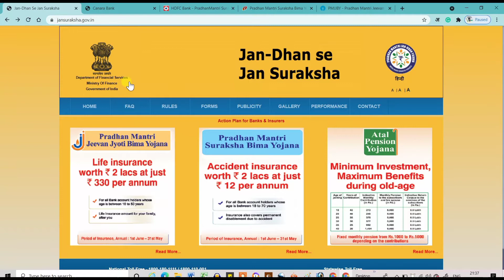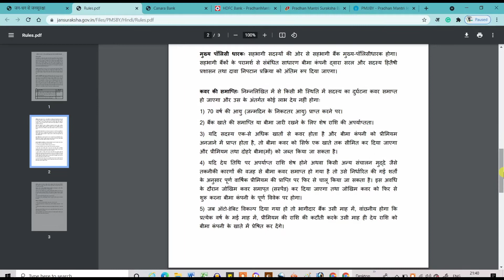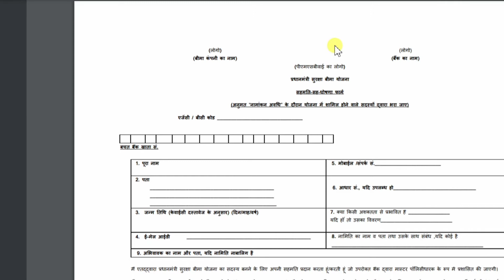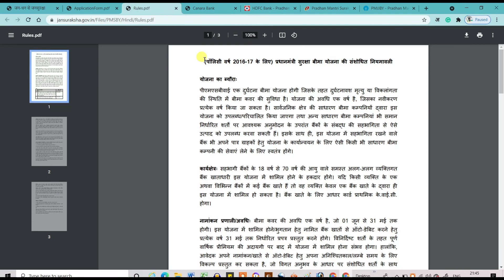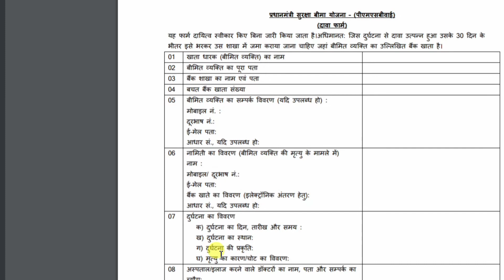pradhanmantri suraksha bima yojana | pmsby benefits in hindi | pmsby 2021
pradhanmantri suraksha bima yojana | pmsby benefits in hindi | pmsby yojana in hindi | pmsby 2021 | pradhanmantri suraksha bima yojana online apply
Hello Doston,
Mai Dharmendra ,swagat hai apka hamare channel "the ok" me.

About this video-dosto is video me hum pradhanmantri suraksha bima yojana kya hai ,pradhanmantri suraksha bima yojana form kaise bhare  ke bare me janne wale hai is yojna ke tehat hume 2 lakh ka bima milta hai wo bhi sir 1 rs mahina ka kharch karke.

friends is channel pe apko Aadhar card, Pan card, Voter id card, Bank, Railway,Driving Licence,Ration card,Job card,Online form,Government apps ,Passport,All about online work etc se sambandhit  videos milenge, hamare videos 100% fakeproof hote hai 100% Genuine hote hai.

tags for refrences : pradhanmantri suraksha bima yojana online apply ,pradhanmantri suraksha bima yojana kaise check kare ,pradhanmantri suraksha bima yojana ka form kaise bhare ,pmsby,pmsby yojana in hindi,pmsby online apply,pmsby 2021,what is pmsby scheme,what is pmsby,pmsby benefits in hindi,benefit of pmjjby in hindi .pmsby ka claim kaise kare,pmsby ka form kaise bhare.